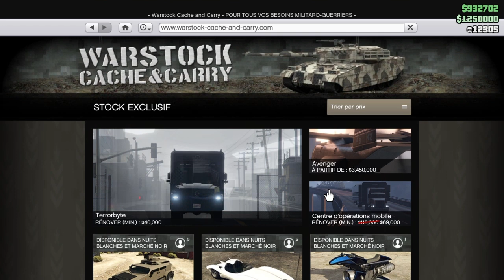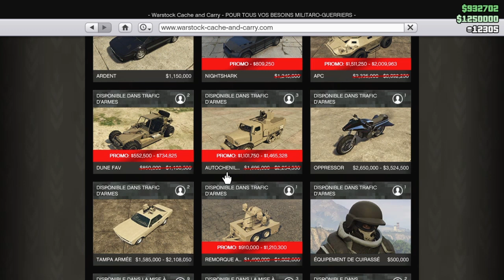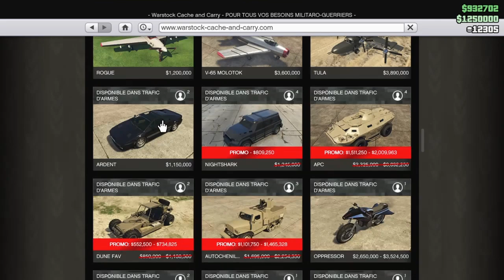[DLC CASINO] PEYOTL RETIRÉ! ÉDITEUR MODE SURVIE\CONQUETE +VENTE DOUBLÉE BUNKER ET HANGAR +PROMO WAR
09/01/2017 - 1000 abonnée